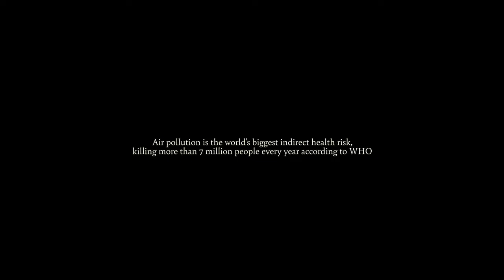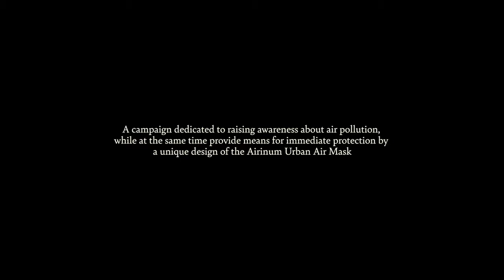Alan Walker- Airinum Mask